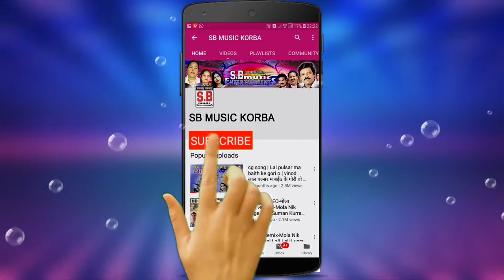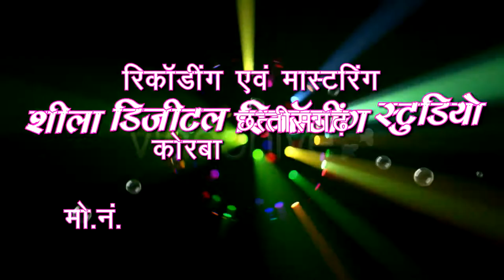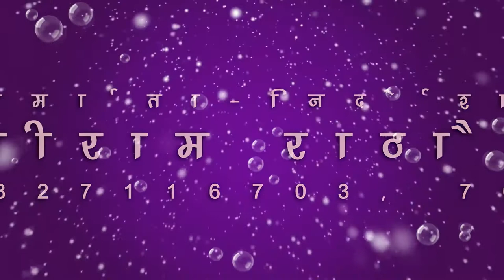शांति लाल मिरी-Masihi Song-बन के हिरनिया-Ban Ke Hiraniya-Shanti Lal Miri-SB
Song : Ban Ke Hiraniya
गीत : बन के हिरनिया
Album : Sat Ke Bani
एल्बम : सत के बानी
Male Singer : Shanti Lal Miri
गायक : शांति लाल मिरी
Female Singer :
गायिका :
Lyrics :  Shanti Lal Miri
गीतकार : शांति लाल मिरी
Music Director :
संगीतकार :
Producer : Shri Ram Rathore
निर्माता : श्रीराम राठौर
Director : Shri Ram Rathore
निर्देशक : श्रीराम राठौर
Recordist : Nanki ji
रिकॉडिस्ट : ननकीजी
सर्वाधिकार सुरक्षित है : एस.बी.म्यूजिक इंटरटेनमेंट्स छत्तीसगढ़, भारत